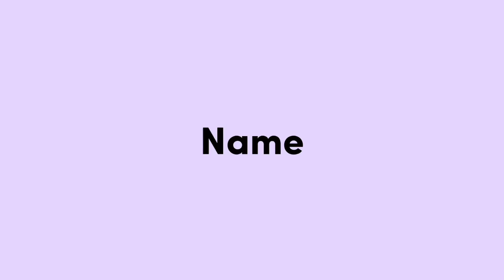Review update mod fuso fighter dump spesial req acc style Putri Bungsu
Terimakasih kalian yg sudah

please help 4000 jam tayangg😌

   info credit mod⬇️

📌Mod by:Sbn Karoseries
📌Livery:Danzzxml (pvt)
📌Status mod:Sale YTTA || Special req accessories to celebrate the YouTube channel's birthday gift (Pvt)